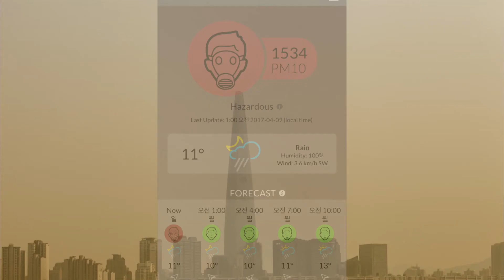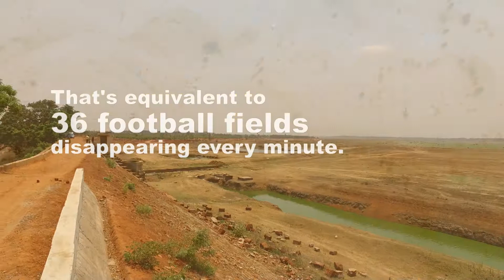Desertification - The silent crisis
The short film produced by Suyeon Yun and Hyewon Lee from Republic of Korea to raise awareness of public on the silent crisis that we are facing at the occasion of World Day to Combat Desertifcation 2017WDCD.